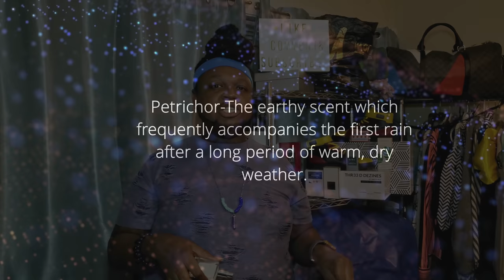Tag challenge: Scent Yo State, Uncommon Scentz Edition, issued by Luke is Poe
Uncommon Scentz responds to a Tag Challenge issued by Luke is Poe

0:00 Intro
0:29 Challenge
1:21 Luke
1:50 Demeter Fragrance Library
2:08 Ocean
2:48 UCSB
2:56 Tstorm
3:11 Petrichor
3:40 Salt Air
5:08 Azzaro
6:47 Intense
7:53 Ultra
9:09 Coolest
11:53 Tag Time
12:13 Open to All